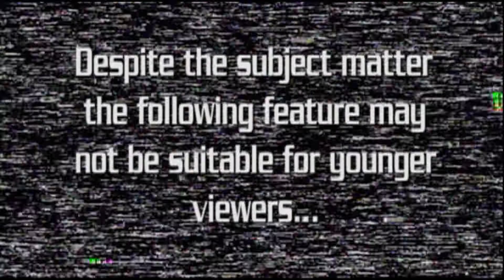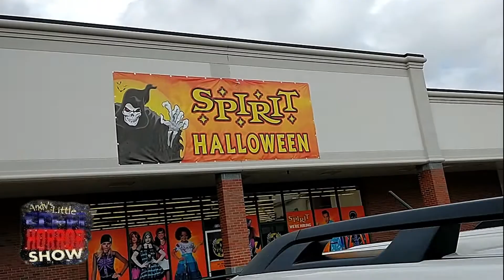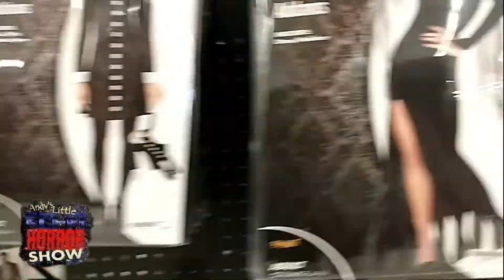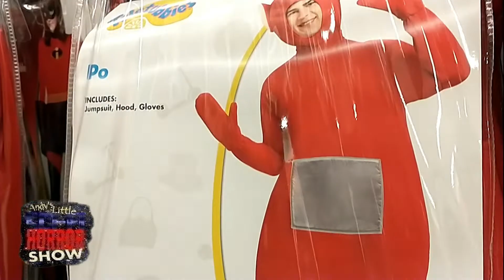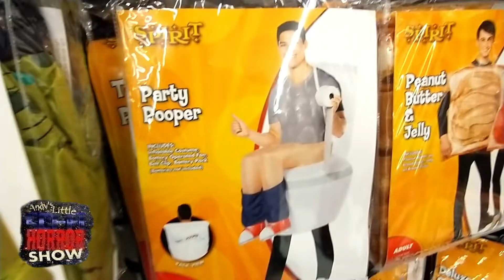ALSFHS EP 659 Back to Ghoul Shopping 2023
Halloween gets underway as Andy and Ken make their first trip to Spirit Halloween together!